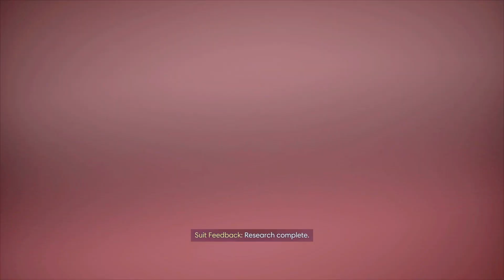MORE POWEEER... and Dahl | P R E Y - Episode 5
Welcome to Prey! In this game, we will be playing as a man named Morgan Yu. This game is set on a space station that orbits the moon called Talos I and this space station has been overrun by aliens. So join me, fellow Orcs and Orc Kin, on an adventure that will have us fighting aliens of which I’ve never encountered, learning more about Talos I, and learning more about our main man, Morgan Yu!
I hope everyone enjoys today’s video!